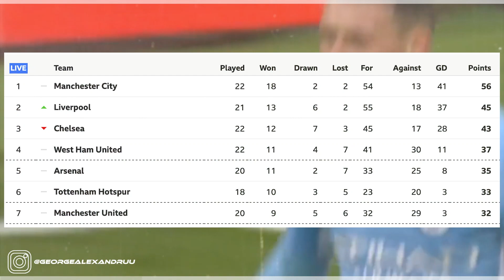Has Anyone Else Noticed This About Manchester City?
Manchester City might be the most unproblematic champions we've ever seen.

If I'm not uploading best believe I'm cooking some heat!